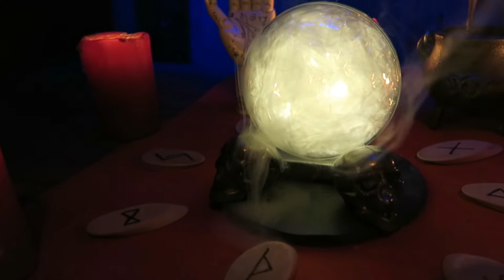Easy Halloween Party Decor DIY's by Konfetti Partys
Halloween Decor DIYs Ideas. Which are easy to craft with stuff you have at home. Safe money and do it by your own!

Your next party is just around the corner?!
 Konfetti Partys will help you that it become an unforgettable success!